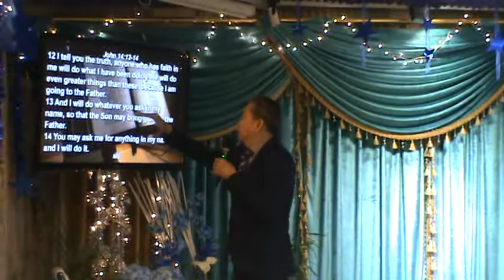BEN TALIBSAO - " The Miraculous Power of Focus and Vision Part 3" - CHIF Ministries Riyadh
16 March 2018 Evening Service - The Miraculous Power of Focus and Vision_Part_03